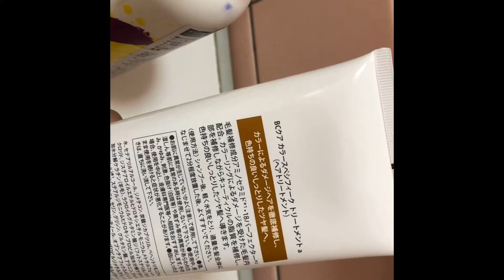カラーリングして、2週間経ちました。髪色維持する為にがんばります。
カラーリングしてから、14日目です。